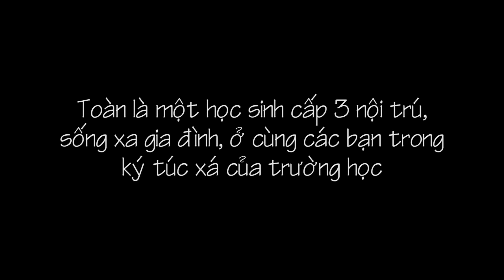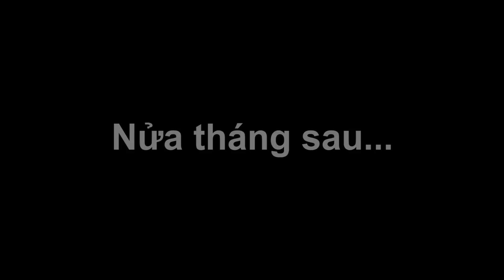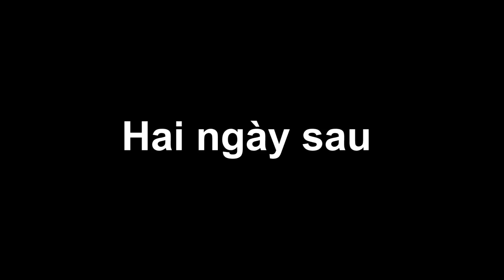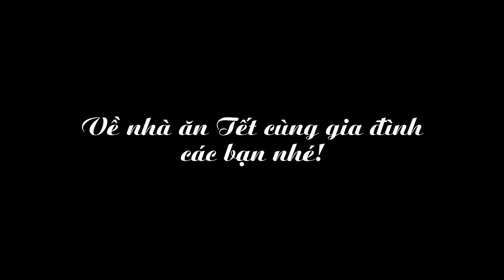Lạc Giữa Bến Xe (Người Lạ Ơi - Lạc Giữa Nhân Gian Parody) - Con Nit channel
Phim được chế theo Lạc Giữa Nhân Gian của Ngô Kiến Huy, Người Lạ Ơi của Superbrothers x Karik x Orange

Người Lạ Ơi chế, Lạc giữa nhân gian chế

MV chỉ mang tính chất giải trí, hài hước, không lên án hoặc đả kích bất kì cá nhân, tổ chức hay một tác phẩm nào.

NGƯỜI LẠ ƠI PARODY

Tụi mày ơi. Đưa cho tao mượn cái nồi
Để tao nấu cháo, vì tao đang đói
Tụi mày ơi. Đưa cho tao mượn con dao
Để tao làm cá, cho thằng kia nấu
Tụi mày ơi, xin hãy ghé mua dùm tao
Một ngàn đồng giá, một ngàn hành lá
Tụi mày ơi, đưa cho tao mượn cái tô
Để tao múc cháo, rồi mình ăn cháo thôi.

LẠC GIỮA BẾN XE (LẠC GIỮA NHÂN GIAN) PARODY

Giờ này con muốn về quê để thăm mẹ cha
Nhưng con chưa có tiền về quê
Giờ này chắc ba má đang chờ mong rất nhiều
Phải chi hôm nay con đã ở cùng mẹ cha

Trong cái bóp ấy chẳng còn lấy một đồng xu
Trong cái túi kia giờ khô cạn
Xung quanh con đây là mấy gói mì tôm
Giờ đi về quê là quá khó

Lạc về đâu giữa bến xe
6 giờ tối chẳng có chiếc xe nào
Ngồi ôm gối, lòng xót xa
Nhìn dòng người dần dần đi qua

Ồ may quá, gặp chú Ba
Cũng về quê đi qua chỗ này
Về không bay, trèo lên đây
Cũng tiện đường tao chở về ngay!

Con Nít Team kinh E, Vĩnh Thạnh, Cần Thơ